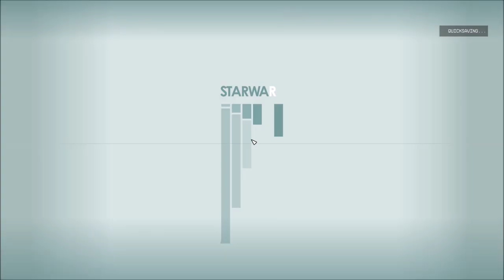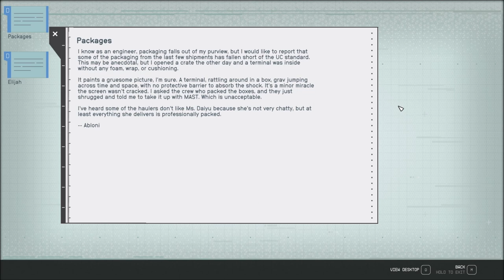Let's Play Starfield (Blind), Part 94: Exploring SY-920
(Part 3 of 8) I am here to kill your soldiers, read your terminals, pick your locks (sometimes), and avoid your container cyclones. Not necessarily in that order.